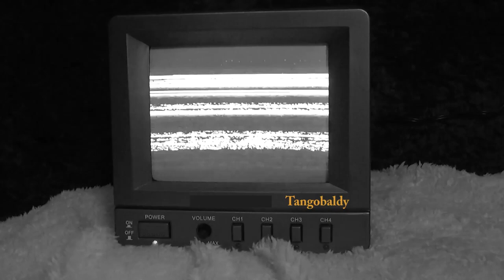#193 Bursting Red Heart Mylar Balloon By Angry Man Tangobaldy Fun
Welcome to the Tangobaldy Show
Click The thumbs up A balloon is a flexible bag that can be inflated with a gas, such as helium, hydrogen, nitrous oxide, oxygen, or air. Modern day balloons are made from materials such as rubber, latex, polychloroprene, or a nylon fabric, and can come in many colors. Some early balloons were made of dried animal bladders, such as the pig bladder. Some balloons are used for decorative purposes or entertaining purposes, while others are used for practical purposes such as meteorology, medical treatment, military defense, or transportation. A balloon's properties, including its low density and low cost, have led to a wide range of applications. The rubber balloon was invented by Michael Faraday in 1824, during experiments with various gases.[1]and subscribe please...Balloon Decorating Decorations made of balloons with a combination of stacking and twisting techniques showcasing the deco-twisting style. Balloons are used for decorating birthday parties, weddings, corporate functions, school events, and for other festive gatherings. The artists who use the round balloons to build are called "stackers" and the artists who use pencil balloons to build are called "twisters." Most commonly associated with helium balloon decor, more recently balloon decorators have been moving towards the creation of air-filled balloon decorations due to the non-renewable natural resource of helium limited in supply. The most common types of balloon decor include arches, columns, centerpieces, balloon drops, sculptures, and balloon bouquets. With the increased aptitude for balloon twisting as well as balloon stacking, the rise of the deco-twister manifests itself as the combination of stacking techniques as well as twisting techniques to create unique and interesting balloon decor option. Decorative rainbow colored arches made of party balloons used at the gay pride parade in São Paulo, Brazil. Party balloons are mostly made of a natural latex tapped from rubber trees, and can be filled with air, helium, water, or any other suitable liquid or gas. The rubber's elasticity makes the volume adjustable. As shown in the photo to the right, they are sold in different colors like the rainbow such as red, orange, yellow, green, blue, purple, etc. Twisting balloons can be used to create decor centerpieces for events and to create a more unique look than can be provided by foil balloons. Often the term "Party Balloon" will refer to a twisting balloon or pencil balloon. These balloons are manipulated to create shapes and figures for parties and events, typically along with entertainment. Filling the balloon with air can be done with the mouth, a manual or e such as Mylar (BoPET) started being produced. These balloons have attractive shiny reflective surfaces and are often prlectric inflater (such as a hand pump), or with a source of compressed gas. When rubber or plastic balloons are filled with helium so that they float, they typically retain their buoyancy for only a day or so, sometimes longer. The enclosed helium atoms escape through small pores in the latex which are larger than the helium atoms. Balloons filled with air usually hold their size and shape much longer, sometimes for up to a week. Even a perfect rubber balloon eventually loses gas to the outside. The process by which a substance or solute migrates from a region of high concentration, through a barrier or membrane, to a region of lower concentration is called diffusion. The inside of balloons can be treated with a special gel (for instance, the polymer solution sold under the "Hi Float" brand) which coats the inside of the balloon to reduce the helium leakage, thus increasing float time to a week or longer. Animal-shaped balloons Begith a weight to keep the balloons from floating away. Drops and releases Party balloons in Italy A decorative use for balloons is in balloon drops. In a balloon drop, a plastic bag or net filled with air-inflated balloons is suspended from a fixed height. Once released, the balloons fall onto their target area below. Balloon drops are commonly performed at New Year's Eve celebrations and at political rallies and conventions, but Flying machines